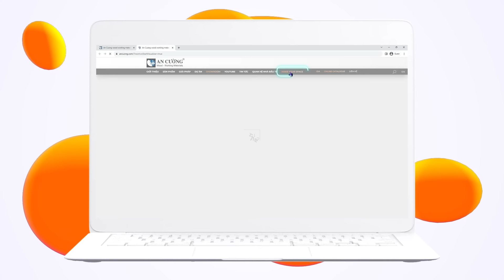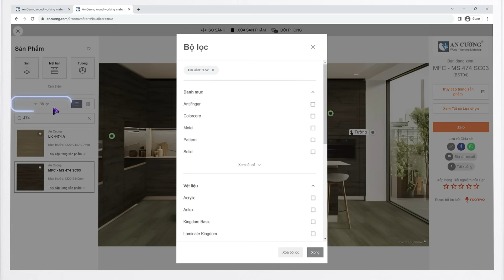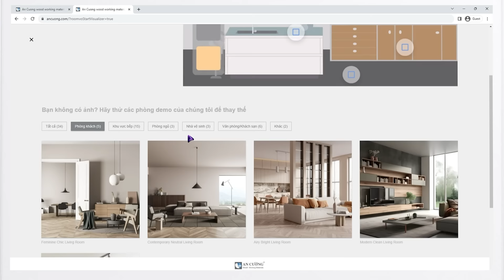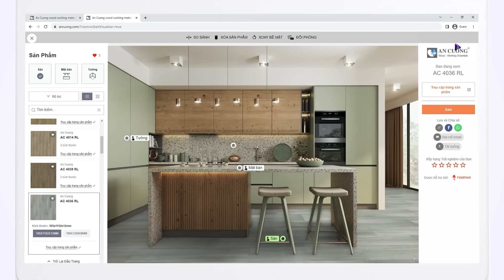Tự Tay Thiết Kế Nội Thất Với Make Your Space - Tại Sao Không? | Gỗ An Cường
Được phát triển bởi An Cường Team, Make Your Space là công cụ giúp Quý khách hàng có thể tự tay thiết kế không gian sống của mình. Quý khách có thể chọn một không gian phòng có sẵn trong thư viện của An Cường, sử dụng công cụ phân vùng không gian khu vực phòng mà Quý khách mong muốn hoặc tải lên hình ảnh căn phòng của mình, quý khách có thể chọn thay đổi màu sắc tất cả các bề mặt sản phẩm như sàn gỗ, tủ, mặt bàn, tường, vách,… Ngoài ra Make your Space còn đưa ra công cụ so sánh, giúp khách hàng nhìn lại không gian trước và sau khi thay đổi màu sắc.

Truy cập ngay và nhấn tab Make Your Space để thoả trí tưởng tượng không gian nội thất của mình các bạn nhé!
CÔNG TY CỔ PHẦN GỖ AN CƯỜNG
Địa chỉ: 702/1K Sư Vạn Hạnh, Phường 12, Quận 10, TP. Hồ Chí Minh
⏰ Thời gian làm việc: Từ Thứ Hai đến Thứ Bảy (8:00 - 17:00)
FOLLOW CHÚNG TÔI:
© Bản quyền thuộc GỖ AN CƯỜNG
© Copyright by GỖ AN CƯỜNG (Do not Reup)